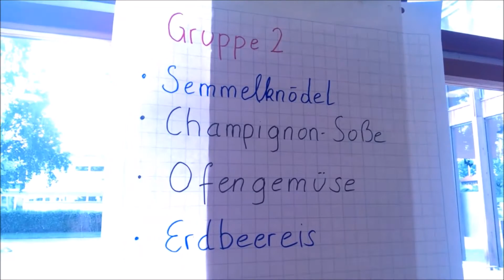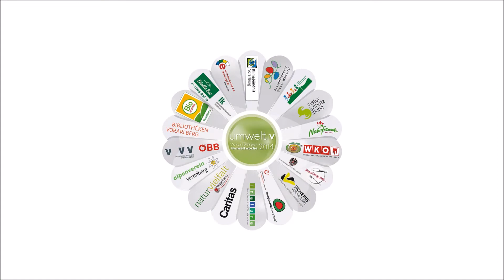Probier amol - klimafreundlich für die Familie kochen